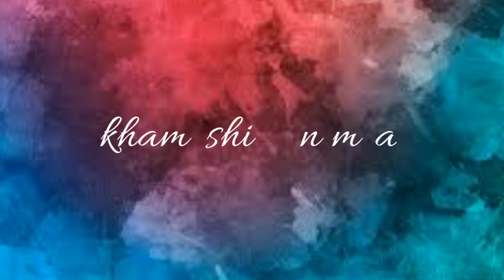New what's app status (ishoj) reprised version jab bhi Teri Yaad aayegi sad what's app status video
Hi guys today I have brought u a new sad what's app status video
Sorry guys Becoz of my 10th studies I'm uploading videos late
And please